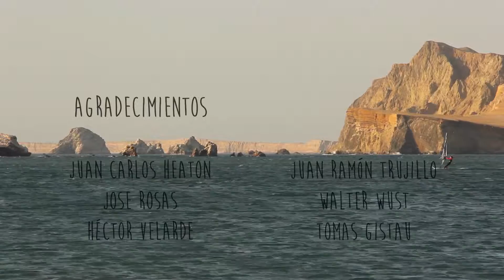Paracas: Desde el aire (1/4)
El mes de mayo es de Paracas!!! En este capítulo nos fuimos a Paracas a disfrutar de todas las actividades del desierto! Único!!! No se lo pierdan!